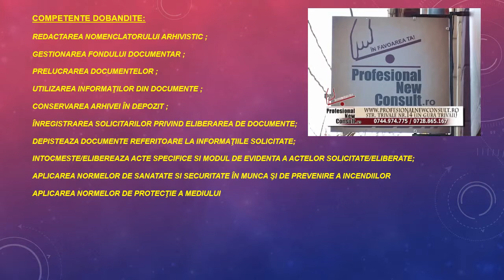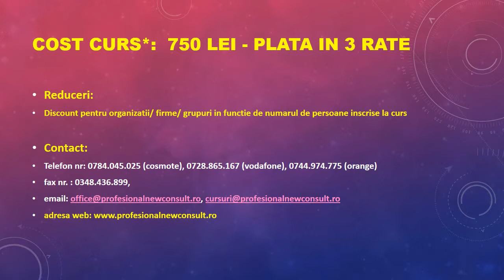Curs de arhivar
Descrierea Cursului:
Calificarea „Arhivar" este proiectata pentru cei care lucreaza in domeniul gestionarii si punerii la dispozitia publicului a documentelor create, in decursul activitatii lor, de institutiile publice si de organizatiile private. Activitatea arhivarului se desfasoară atat în depozitul de arhiva dar şi la compartimentele/structurile/organizatiile creatoare de arhive. Calificarea de arhivar este obligatorie pe piata muncii, intrucat, conform art. 31 din legea Arhivelor Nationale, nr. 16 din 1996, fiecare organizatie, publica sau privata are obligatia, conform legislatiei in vigoare, sa isi organizeze un compartiment de arhiva, administrat de personal specializat si responsabil in probleme de arhiva ce va fi format in acest sens. Unitatile publice si cele private (firmele) vor trebui sa isi insereze in propriile organigrame personal calificat in domeniul ARHIVAR pentru a evita amenzi de pana la 25.000 lei si chiar sanctiuni penale.

Competente dobandite:
 Redactarea nomenclatorului arhivistic ;
 Gestionarea fondului documentar ;
 Prelucrarea documentelor ;
 Utilizarea informaţilor din documente ;
 Conservarea arhivei în depozit ;
 Înregistrarea solicitarilor privind eliberarea de documente;
 Depisteaza documente referitoare la informaţiile solicitate;
 Intocmeste/elibereaza acte specifice si modul de evidenta a actelor solicitate/eliberate;
 Aplicarea normelor de sanatate si securitate în munca şi de prevenire a incendiilor
 Aplicarea normelor de protecţie a mediului

Tematica:
Legislatia generala care guverneaza relatiile de munca ale functionarilor: Codul Muncii, Codul de Deontologie; Legea Arhivelor Nationale nr. 16/1996, cu modificarile si completarile ulterioare; Hotararea de Guvern nr. 27 din 2002 privind petitiile; Legea nr.544/2001 privind accesul la informaţiile de interes public; Rezoluţia Consiliului UE din 6 mai 2003 asupra arhivelor din statele membre (2003/C113/02);
Standardele Internaţionale elaborate de Consiliul Internaţional al Arhivelor;

Programa: 120 ore
Cursul asigura atat pregatire practica cat si pregatirea teoretica. SE ASIGURA SUPORT DE CURS.

Cost curs*:  750 LEI - PLATA IN 3 RATE
*include toate costurile, materiale curs, sustinere examen, eliberare diplome/ adeverinte de studiu

Dosar inscriere: copie xeorx : CI, certificat de nastere, casatorie, diploma de studii (minim liceu)

Reduceri:
Discount pentru organizatii/ firme/ grupuri in functie de numarul de persoane inscrise la curs

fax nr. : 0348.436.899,